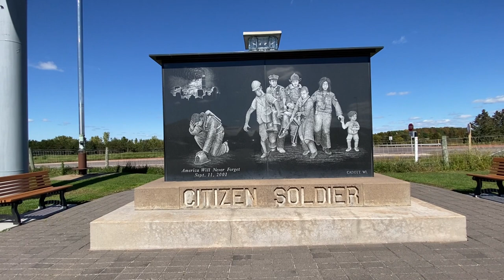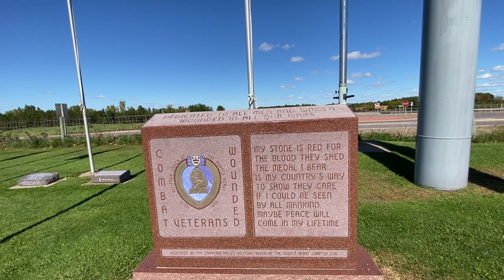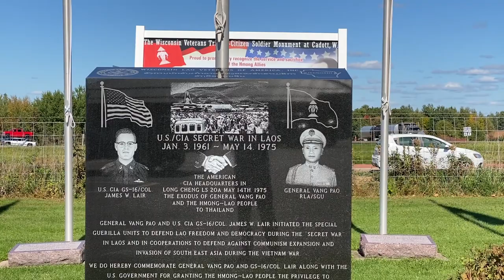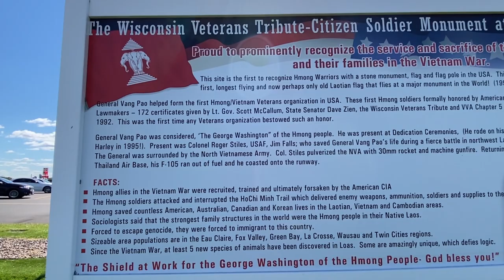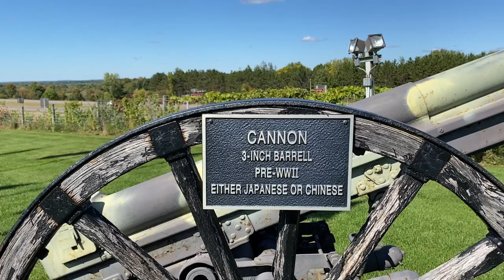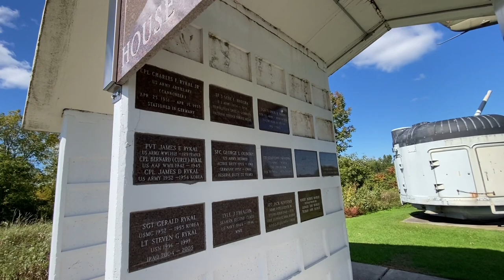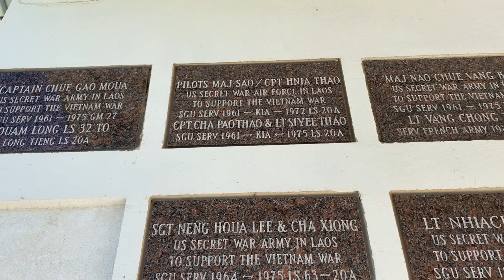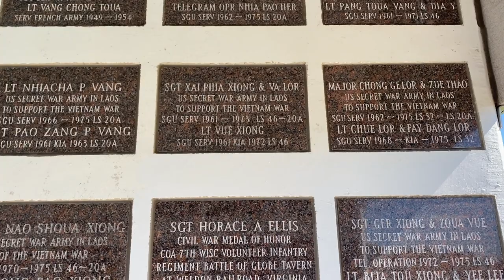Phuav Pheej Ntawm General Vang Pao & U.S. CIA | Hmong-Lao Veterans Memorial | Cadott, WI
Took a visit to the Hmong-Lao Veteran Memorial in Cadott, WI.  It a great place to stop by to see the history of the Hmong and Lao soldiers who served in the Secret War in Laos during the Vietnam War.  A lot of my respect and honor go these Hmong-Lao Veteran had sacrifice so much of their lives for us. Zoosiab uas koj los saib daim video ntawm no nco txog peb ib tsoom Hmoob qub tubrog tau siv lub neej, txojsiab, rojntsha thiv thaiv peb thiab pab lub tebchaws yav thaum ntuj qub qab tag los.  Uatsaug!